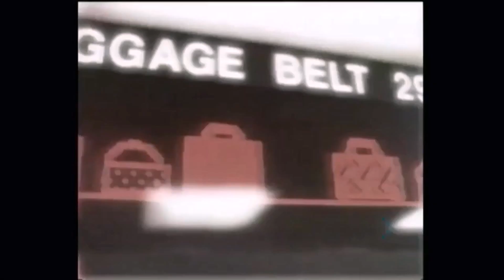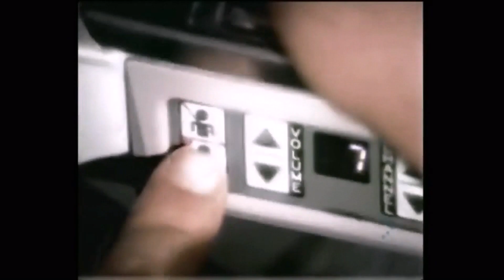Euro Trance videomix (Part 3) (1997)